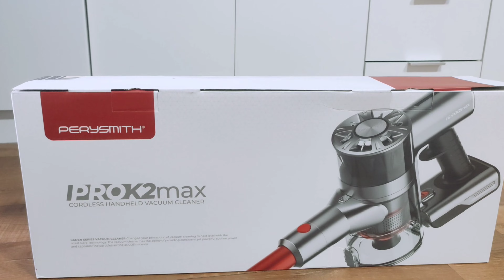PERYSMITH CORDLESS HANDHELD VACUUM CLEANER sesuai untuk anak 6 tahun ke atas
jangan lupa charge dulu bateri nya sebelum guna...kalau nak sedut lagi power, pastikan bateri full...